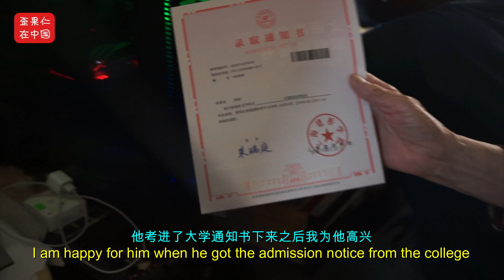上海阿婆18年前收养的外国小黑孩，现在这样了… The adopted black kid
上海阿婆18年前收养的外国小黑孩，现在这样了…Adopted black kid